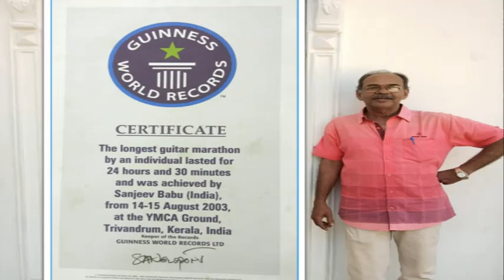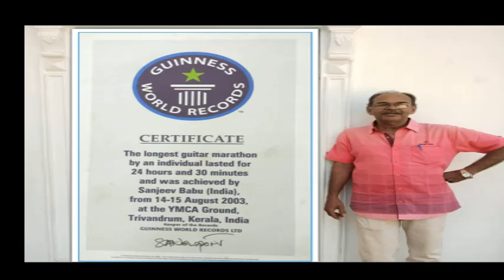karnatic style of playing guitar. Anjana silayil on SREE RAGA